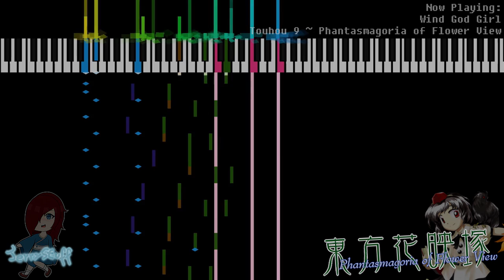Touhou 9 ~ Phantasmagoria of Flower View: Wind God Girl (Chiptune Rock Cover)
I think this one is by far one of my best works at covering. It sounds so full and cool! I had lots of fun arranging/covering this song and will definitely begin using this type of approach for chiptune-rock more often from now on!
Try to point out all the hidden melodies as well! :P

Touhou 9 ~ Phantasmagoria of Flower View was released in 2005, introducing the feature of "multiplayer". The game follows the story of an abnormal spring on Gensokyo and you, the player, must uncover the truth!